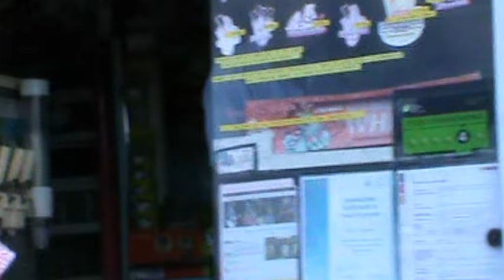A QUICK LOOK ROUND FARMER PHILS FESTIVAL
LOOKING ROUfND FARMER PHILS FESTIVAL studioslob.com does not lay claim to copyright of any music in this video